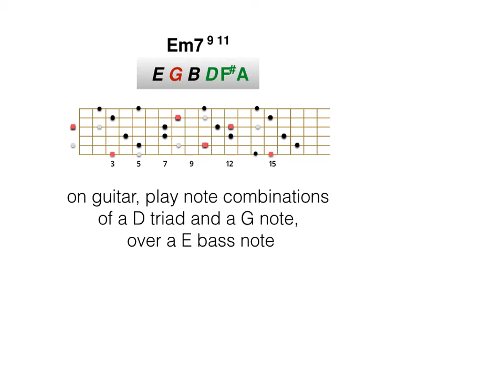Em7 upper structure NO BASS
A little audio-video experiment
Play a Em7(9,11) chord using a D triad and the G note (the 3rd of the chord) over a E bass note